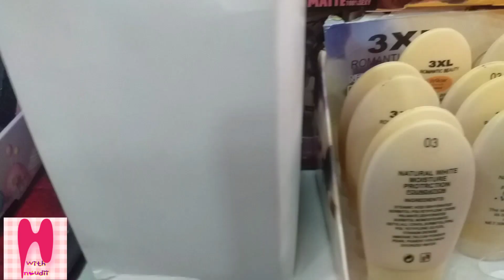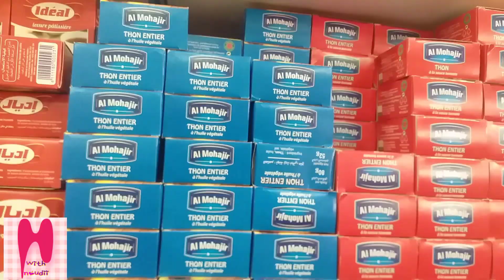جولة في khmissa_by_massa كولشي بخمسة الدراهم 🤯 /أواني ومنظمات روعة 👌/مواد غدائية 🤩/موادتجميلية💅